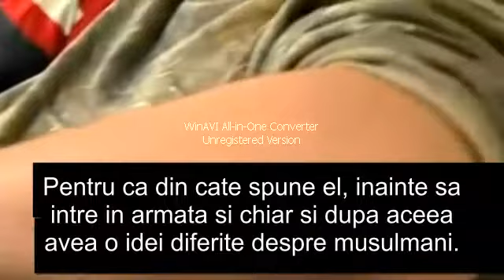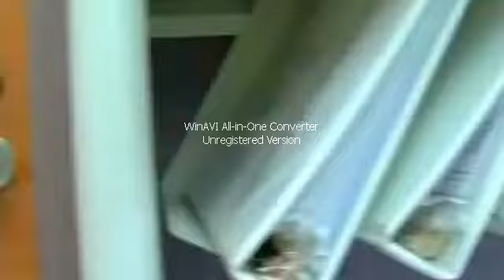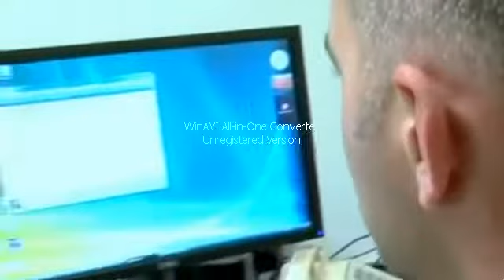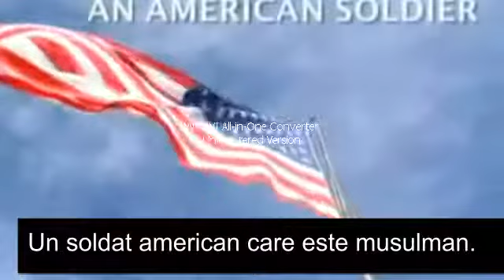Comandant american de armata se converteste la Islam